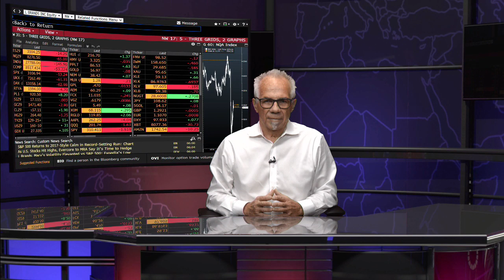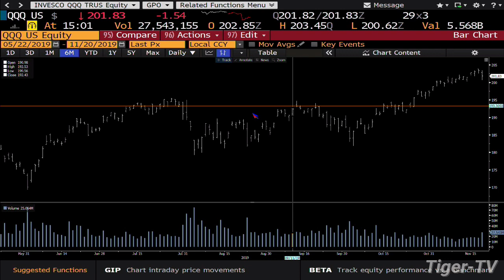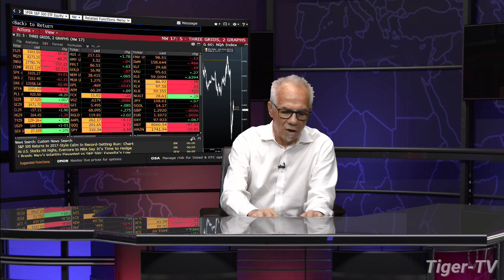November 20th, 3PM Market Update on TFNN - 2019